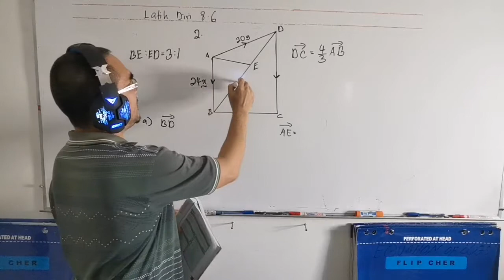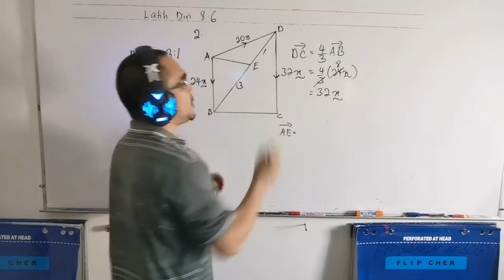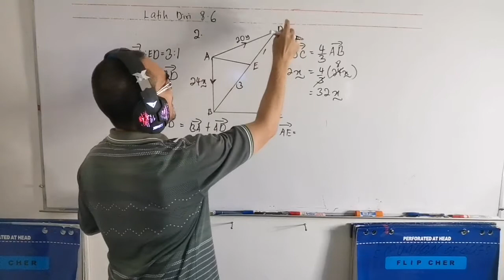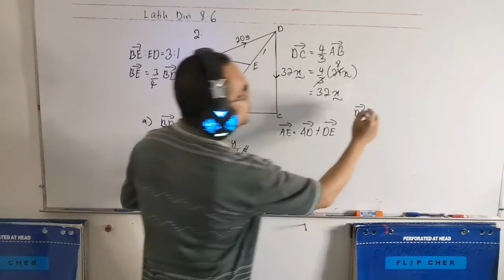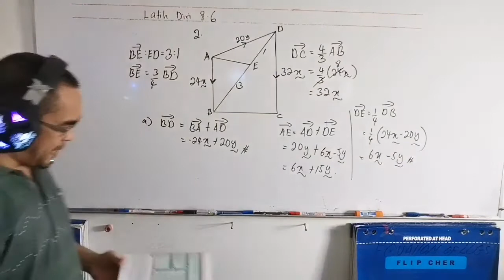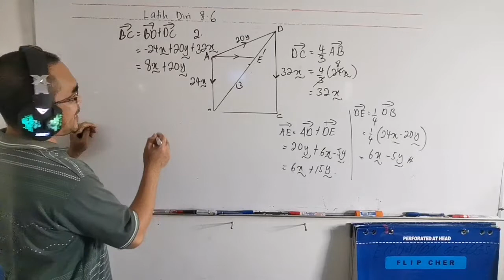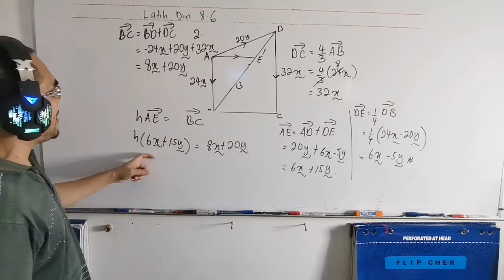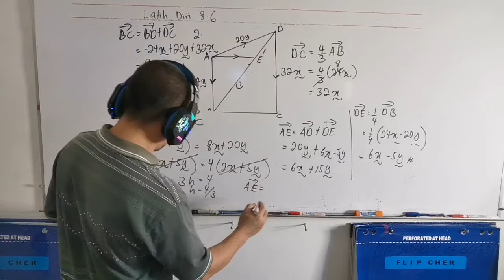Latih diri 8.6 No 2 / Mengungkap vektor dengan algebra / Membuktikan dua vektor adalah selari.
Soalan ini didapati daripada buku teks Matematik Tambahan Tingkatan 4 tahun 2020, bab 8 ( Vektor ),  latih diri 8.6  No 2

The question is from Additional Mathematics Form 4 Textbook year 2020,  chapter 8  ( Vectors ), self practice 8.6,  No 2

Bagaimana membuktikan dua vektor adalah selari?